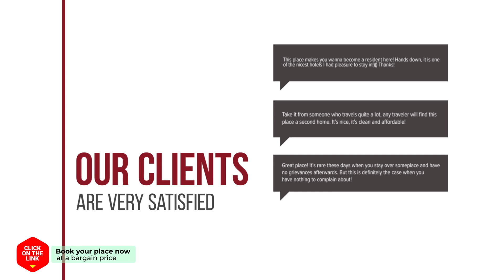Jeju Skyline Pension hotel review | Hotels in Jeju | Korean Hotels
Jeju Skyline Pension hotel video review. Hotels in Jeju, asian 3 stars hotels.